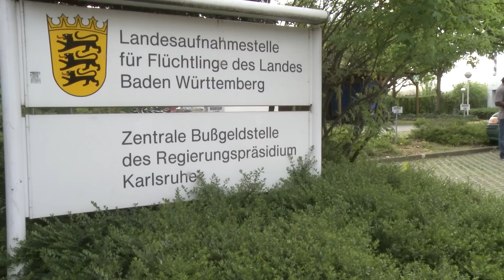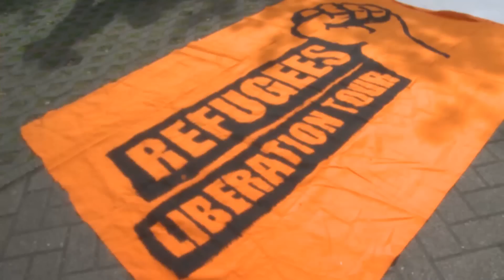Liberation Bus Tour: Drive in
On the Move! "Break Isolation Strike"
Started: 26-28/4/2013 Public Launching of the Tour in KARLSRUHE:

As the revolution of Refugees continue to take its space all over Europe and beyond, Baden Württemberg and Bayern Refugee activist of The Caravan Network would undertake another round of Tour within Southern Germany to inform Refugees and mobilize their solidarity for the ongoing strike of refugees against all forms of Colonial Injustice.

The necessity of the Tour aroused from the increasing persecution of Refugee by the German state through the legitimation and enforcement of discretionary lapses at all levels.